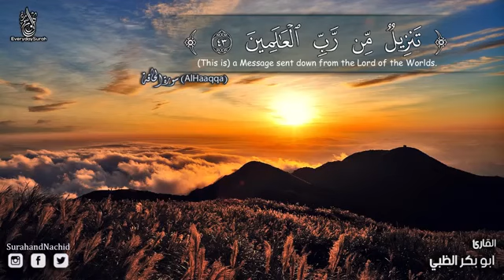سورة الحاقة كاملة تلاوة جميلة جدا غير مألوفة صوت هادئ يدخل القلب ❤ Surah Al Haqqah